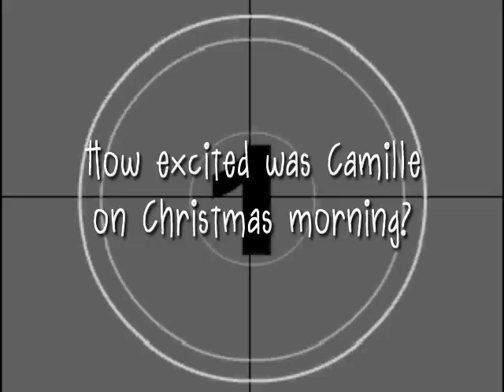Too early Christmas moring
Camille was so excited about Christmas she was awake all night. since I was sleeping in her room so was I... I didn't want her to sneak in and see what Santa had brought so when she got up so did I... Hope everyone had a restful Christmas!